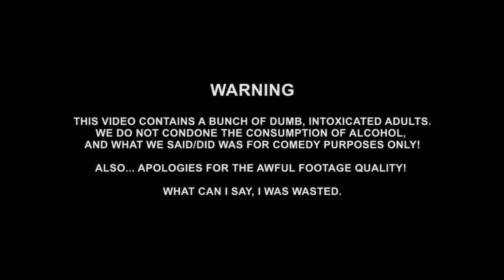DRUNKEN PAX VLOG - ft. Maxmoefoe, iDubbbz & Filthy Frank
A funny lil vloggy vlog from PAX AUS, featuring Max, Ian, George & other awesome Aussie YouTubers!!

► In this vlog: PAX AUS! I entertain myself with a few mates for a few hours.. Then we start drinking. Dude, I'm so, so sorry for the poor quality, and the horrific garbage that comes out my mouth.

But ye, at Melbourne (my city!) PAX, I run into the whole Perth fuckboy/meme crew, Joji vlogs, Kimmi Smiles, Damo, and uhh.. other cunts I'm sure.

Please don't judge all our content based on this filth. I'm sorry.

*WE ARE ALL OVER 18 (LEGAL AGE IN AUS) AND ARE DICKHEADS*

*NEW ART / OUTRO SOON!*

PLS COMMENT. I SEE EVERYTHING. THAAAAAAAAAAAANKS XOXO

► Zach & Will

(Pre-E3 / L.A. vlogs)

Was an insane 10 days, being constantly full on, but still incredibly fun and insightful for me! Coz I'm a tiny bitch of a channel looking to grow!

vlog
PAX
wilburgur
maxmoefoe
e3
pax aus
vloggy vlog
vlogs
idubbbztv
xbox
vloggy
filthy frank